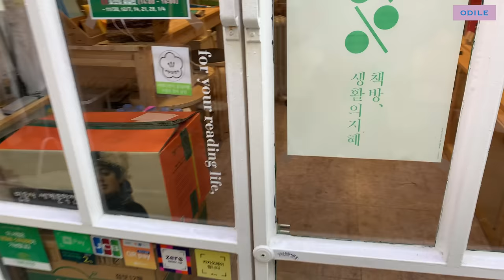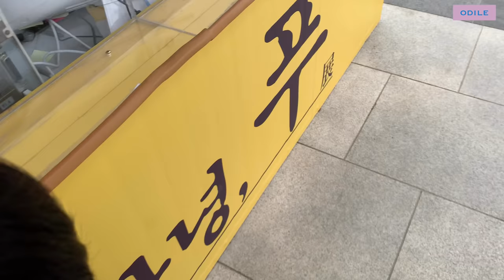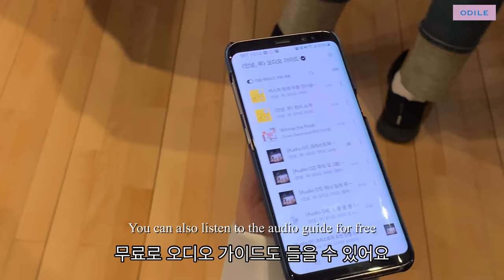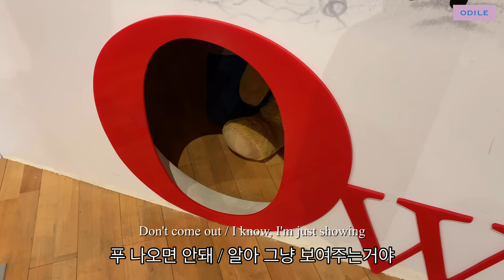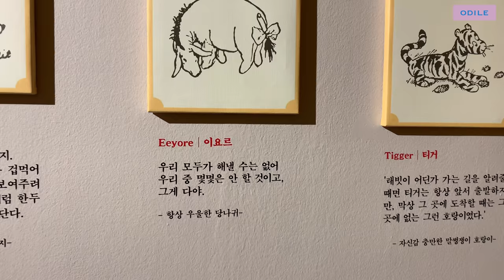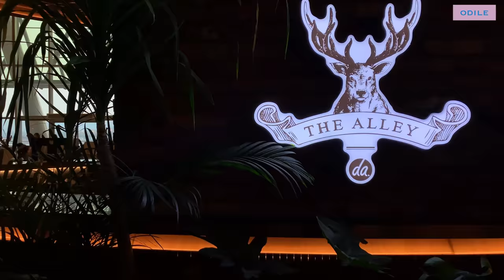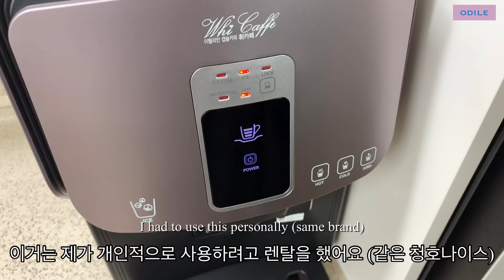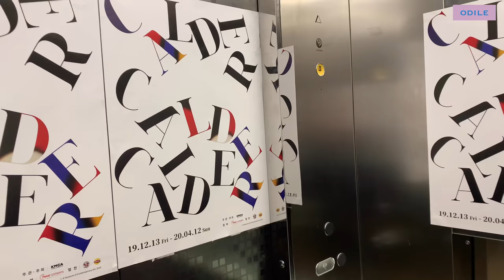(ENG) vlog “ 주부일상 • 예술이 일상이 될 때 • 클래식소사이어티 • 전시회 • 새해 첫 떡국 • 골목서점 • Art of Seoul • Mom’s Life •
새해 첫 주, 어떻게 보내셨나요?
아주 먼 미래처럼 느껴지던 2020년이
오늘의 현실이 되었네요🪐
문득 아무리 힘든 일이 있어도
또 아무리 즐거운 일이 있어도
시간만은 멈추지 않고
우리를 내일로 끌고 가는구나 싶었어요⏳
그리고 예술은
언제나 시대를 초월해 공감할 수 있는 것이기에
어쩌면 유일하게 시간을 뛰어넘는 방법이 아닐까요💫

👩🏼‍🎨 곰돌이푸 전시는 2020년 2월 2일까지 소마미술관
🧑🏻‍🎨 알렉산더 칼더 전시는 2020년 4월 12일까지 K현대미술관

📣 K현대미술관으로부터 전시 초대권을 받았습니다

The year 2020 has become what it is today, which felt like a far-off future🪐

No matter how hard it is, or pleasant it may be, the time will not stop, drag us to tomorrow⏳
And maybe art is the only way to go beyond time, because it's something that we can always relate to beyond our time💫